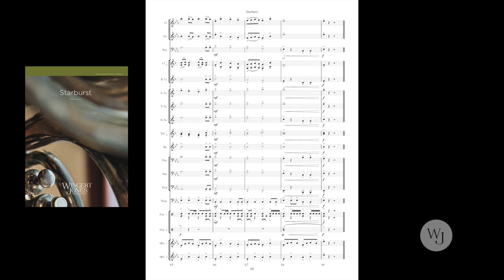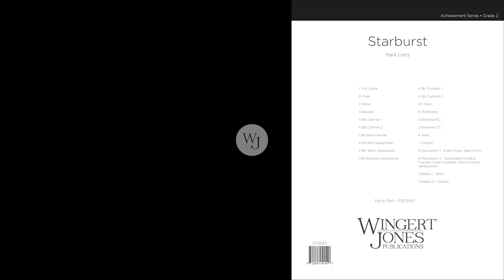Starburst - Mark Lortz - 3018161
Starburst is dedicated to the Johnston County Eighth Grade All-County Middle School Band in Benson, North Carolina. It's a sparkling work that is especially written to feature all sections of the band. Attention is immediately focused on the hard-driving full-ensemble introduction that moves into a feature for the woodwinds and horns. The trumpets then get the spotlight, followed by a brief woodwind interlude that transitions to the final recap to close with a resounding flourish.